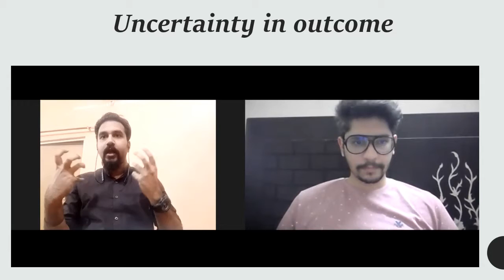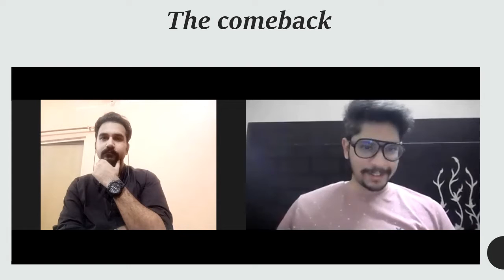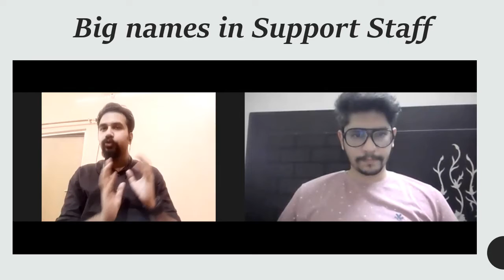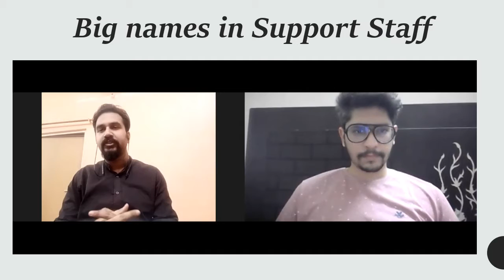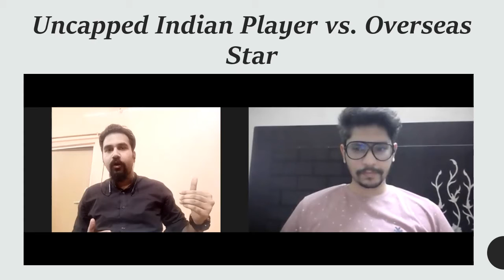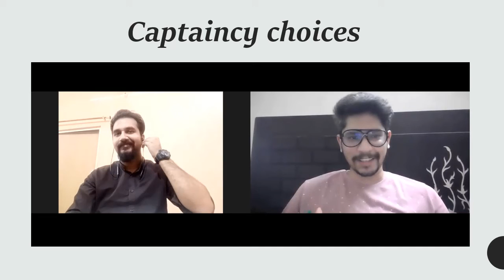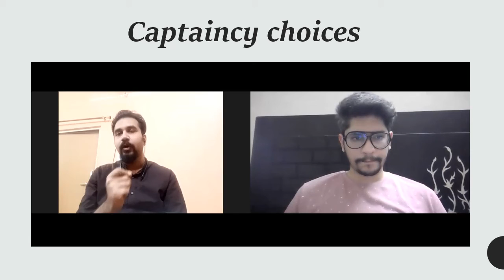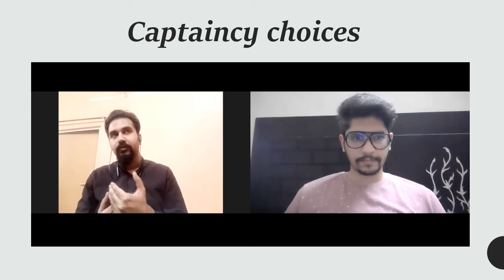Understanding Fan Engagement Motivation: Episode 34 with Anuj (RR Fan)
Hello All! Welcome to this series of fan engagement motivation where we are talking to some passionate IPL fans and trying to understand that what are the factors that motivate them to follow a specific IPL franchise very passionately. So, in this series, today we have Anuj Ghai with us. He works in the sports broadcasting industry. He is a presenter. He always takes part in cricket related discussions on various social media platforms whenever a game is happening. He is also a very passionate fan of Rajasthan Royals. He is a member of their super royals fan community.

In this video we discuss and cover the following aspects of RR's fandom

1) Journey as a RR Fan
2) The underdogs
3) Uncertainty in outcome
4) The comeback
5)
6) RR in different eras
7) Big names in support staff
8) Indian captain vs. Overseas captain
9) Uncapped Indian players vs. Overseas stars
10) Social Media Connect
11) The fortress
12) What makes RR Unique?
13) Right Man for the Right job

Many interesting questions and very intelligent answers.
All RR​​ fans will definitely like this one.

For more such engaging content, please hit the like button, share the episode, comment your views, show your support  and subscribe to the channel to receive latest updates regarding new episodes.